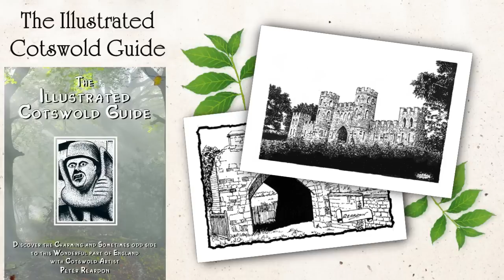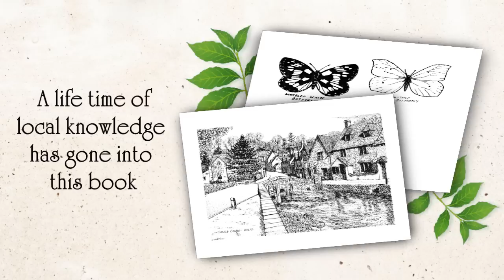The Illustrated Cotswold Guide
An A - Z illustrated guide to what you can see in the Cotswolds, with word and pen the Author describes this wonderful part of England. From the strange sounding Cotswold towns and villages such as Acton Turville and Wyck Rissington with this guide you will be shown sides of the Cotswolds that the average visitor often misses, the text is brought to life with well over 100 pen and ink sketches of Gargoyles and Hobbit like church entrances, Public monuments to medieval punishment tools, Castles to Magic stones, a life time of local knowledge has gone into this book. This book is dedicated to the memory of a great Cotswold artist "Peter Reardon" Many people will remember seeing Peter's work not only in many Cotswold books, but also as regular features in local newspapers. The poem on the back cover The Cotswolds" is a special creation for us by Cotswold poet and family friend Alfred King This book is not only a great guide to the Cotswolds, but a real product of this wonderful part of England, as it has been written, illustrated, designed, printed and published all within the Cotswold area. The Cotswolds The beauty of the Cotswolds is not new. It is not something that has just come about recently. It is, you might even say, as old as the hills themselves. To the visitor from other parts, it has a unique splendour all it's own. To those fortunate enough to live here, it is seen in a different way. Through the ages this beauty has been captured by the artist's brush, the pen of the writer and in more recent times, the camera lens of the photographer. There are many fine paintings in existence of the great country houses in wonderful settings, and much has been written of the towns and villages of the Cotswolds. But it is not only beauty to be found in these hills, they are rich in history also. The Romans came, stayed a while and then left. They were about the first to leave us monuments of their advanced way of life that we can understand today. Then came the Saxons, the Danes and the Normans. Each left something by which to remember them. In more recent times great houses have been built and are there for all to see, each giving something to history and in particular, the Cotswolds. Some of these features have been included in this book, so that you can be acquainted in words and pictures, with but a few of the details that make up the wonderful story of these hills. The Cotswolds intriguing, majestic, even cruel in its own way. There is a bigness that is breathtaking, especially during the summer, a loneliness that can be frightening during the winter, but always a grandeur, as powerful as an exciting tale that not one little bit must be missed. Perhaps early man found the excitement of these hills a good reason for settling in them. They offered a natural fortification in many instances for settlements, often with views over the valley of the Severn, where animals could be hunted and fish caught in the river. There were also numerous small rivers which offered fish, water and game. It is hoped that your visit to the Cotswolds will be most enjoyable, and if, with the help of these pages, more memorable, then the object of this publication will have been achieved. Peter Reardon and Nicholas Reardon